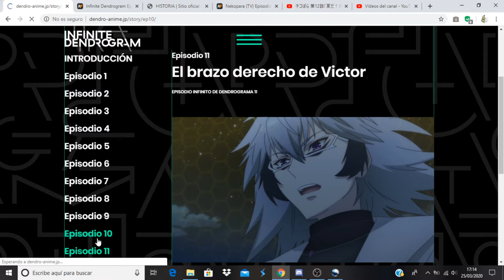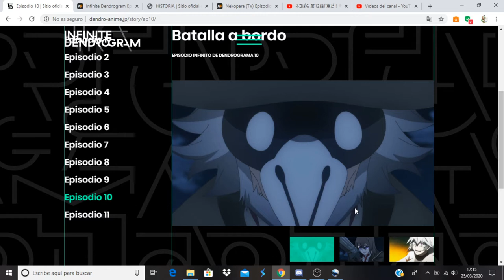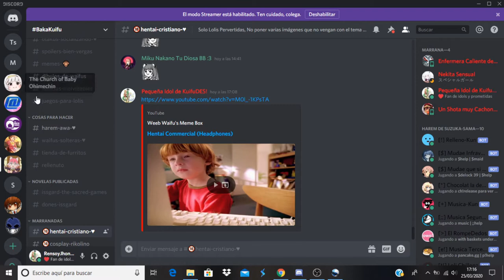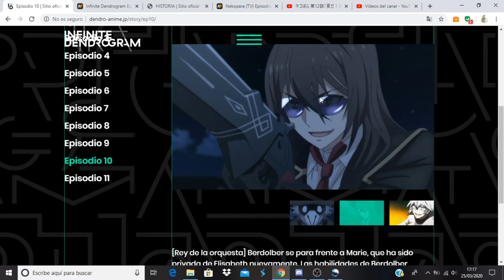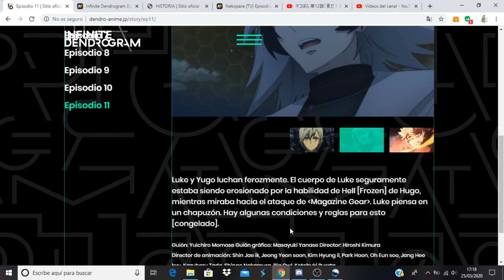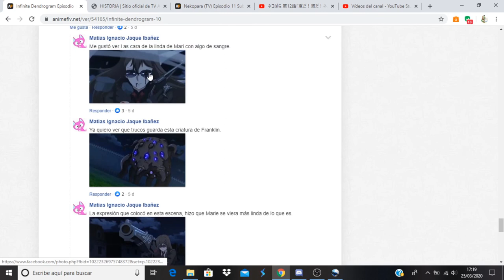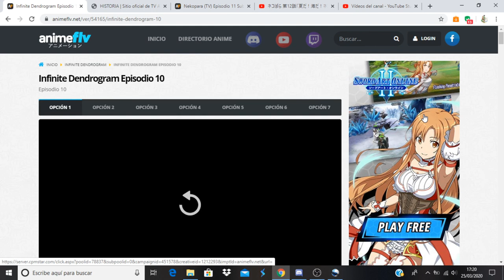Infinite Dendrogram comentando avance del capitulo 11